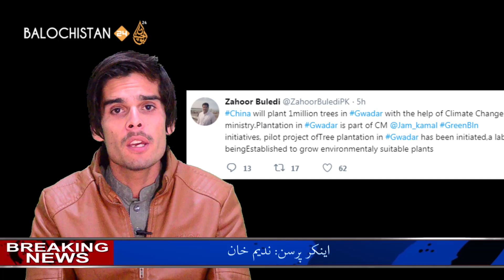China will plant 1million trees in Gwadar with the help of Climate Change ministry.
اینکر پرسن : ندیم خان
چیف کیمرہ مین : ناصر ساحل
ایڈیٹر: سہیل بلوچ
پروڈیوسر: میر ہزار خان

China will plant 1million trees in  Gwadar with the help of Climate Change ministry.Plantation in  Gwadar is part of CM @Jam_kamal
Green Bln.

initiatives, pilot project of Tree plantation in  Gwadar has been initiated,a lab being Established to grow environmental suitable plants

میر خالد خان لانگو نے میر قدوس کو کیوں ووٹ دیا